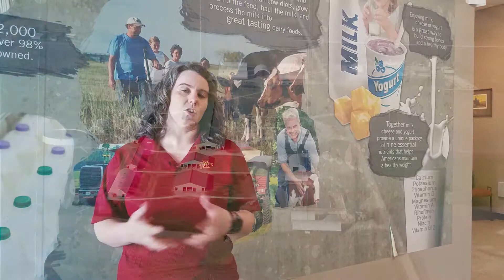June is Dairy Month - Featuring the ISU Dairy Farm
Learn about the hands-on learning opportunities Iowa State University students can take advantage of at the ISU Dairy Farm, as well as the type of research that takes place at the facility.